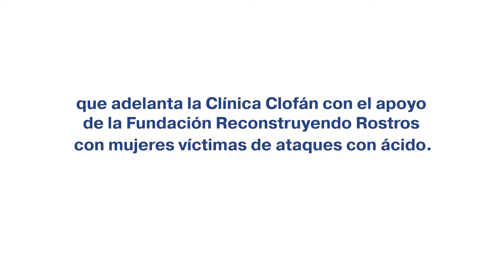Mujeres que puedan ver un mundo mejor